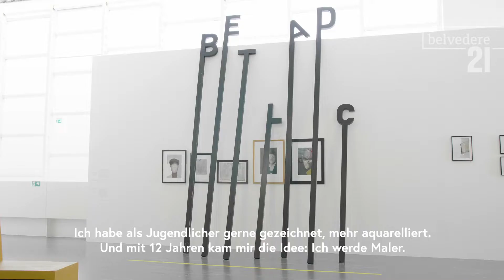Josef Bauer - Maler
Das Belvedere 21 zeigt mit Josef Bauer eine visionäre, im internationalen Kunstgeschehen bisher kaum wahrgenommene Position. Bauer gehört zu den wesentlichen Protagonisten der konzeptuellen Kunst in Österreich seit den 1960er-Jahren. Im Umkreis der Wiener Gruppe mit den Poeten Gerhard Rühm, Friedrich Achleitner und Oswald Wiener entwickelt er eine – im wahrsten Sinne des Wortes – skulpturale Sprache, die Körper und Objekte zueinander in Beziehung setzt.

With this exhibition on Josef Bauer, the Belvedere 21 is showcasing a visionary approach that has hardly been recognized in the international art world. Bauer has been one of the principal protagonists of Conceptual Art in Austria since the 1960s. In the milieu of the Wiener Gruppe (Vienna Group) with the poets Gerhard Rühm, Friedrich Achleitner, and Oswald Wiener, he develops a—in the truest sense of the word—sculptural language that makes a connection between bodies and objects.